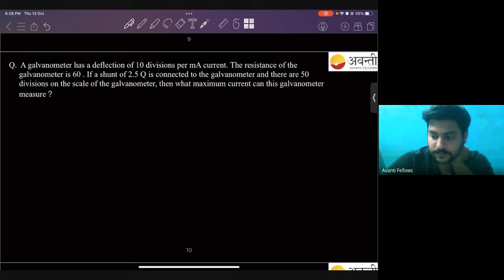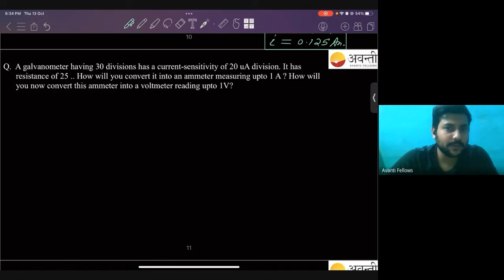Moving Charges & Magnetism - Moving Coil Galvanometer | 12th Physics | 13th October 2022